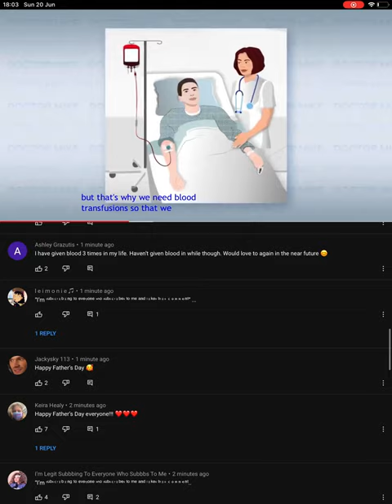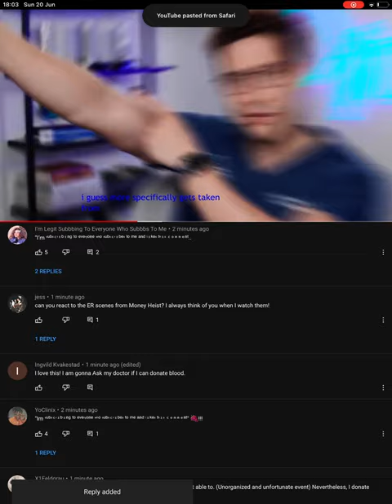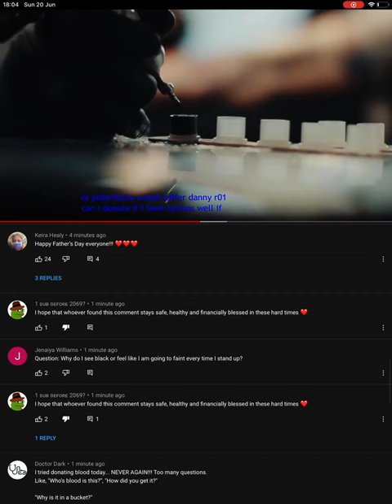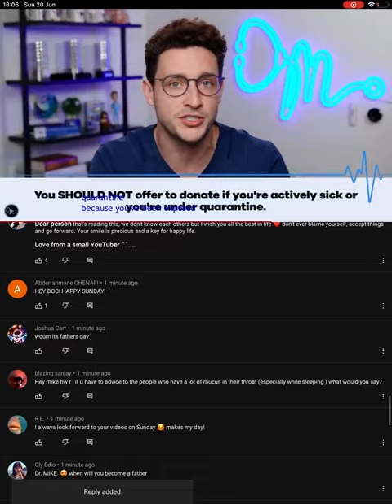Posting comments…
I was posting comments